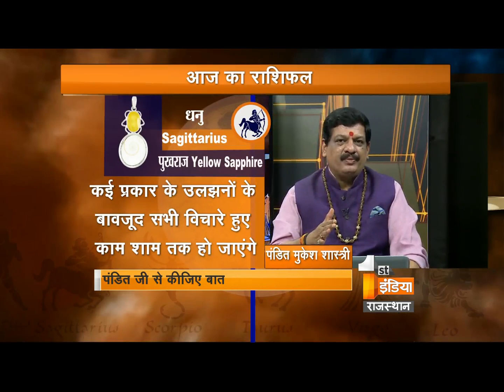जानिये वो मन्त्र जो खत्म करेगा आपकी गंभीर बीमारीयां - पंडित मुकेश शास्त्री जी से | Part - 2